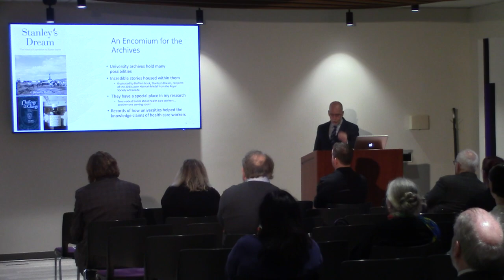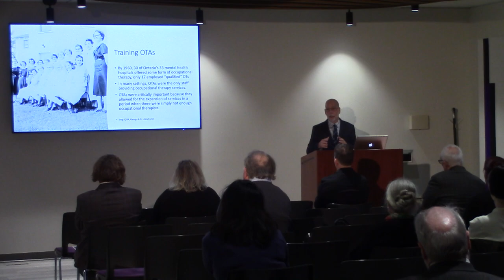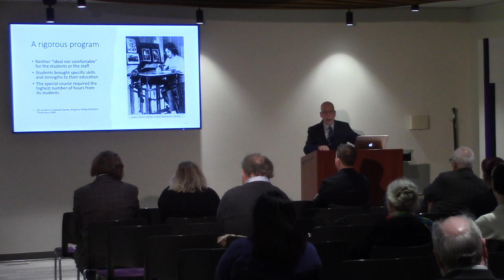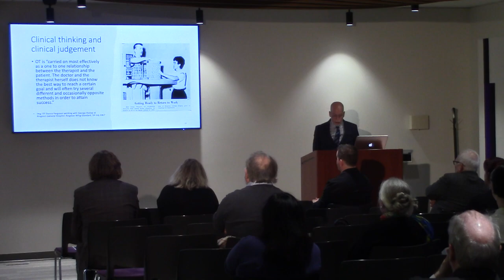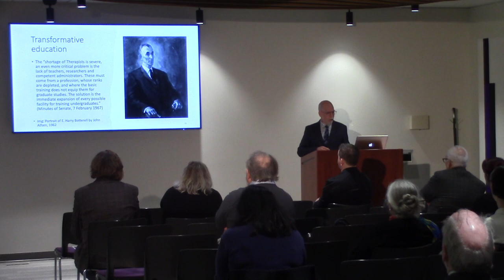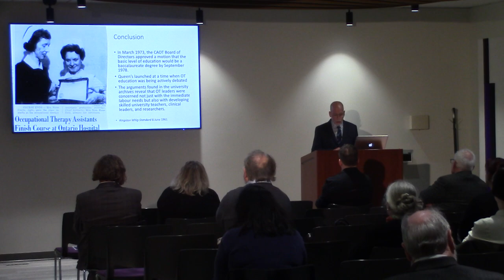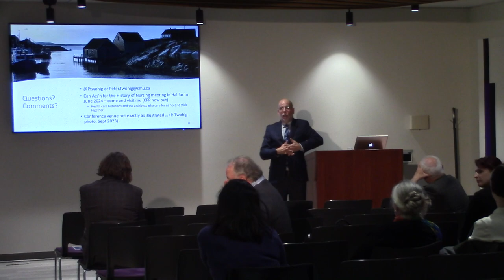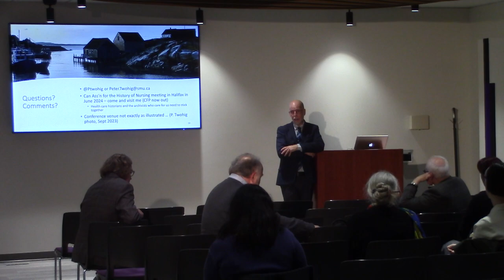2023 Queen's Archives Lecture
Peter L. Twohig presenting the 41st Annual Archives Lecture, "Preparing for ‘intelligent and thoughtful practice’:  University education and health care workers, 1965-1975"